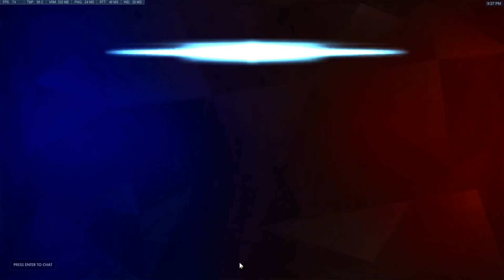WRAXU AIMBOT HANZO! RANK #1! [ OVERWATCH SEASON 6 TOP 500 ]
► Video Source :
Support Wraxu, please!
✔ Video Edited By : Overwatch Pro
Wraxu plays Hanzo on Eichenwald. In this Overwatch replay and gets 50 elims.
How to play Hanzo overwatch? Wraxu as Hanzo. Pro replays overwatch. Hanzo gameplay.